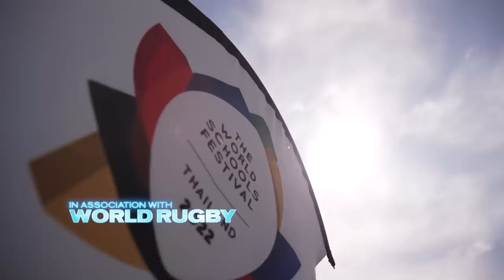Facing the best rugby school on the planet | The Season 10 | Episode 5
The squad take in the local markets and tourist attractions on a rare day off, before holding Hamilton Boys to only one try in the first half after some stoic defence. The Kiwis play their attacking hand in the second half leaving the Millfield team with a defensive mountain to climb in the final quarter. Spirits are high despite the semi-final result and the touring party enjoy a team dinner and golf before their final outing for 2022. Coaches and players alike reflect on the considerable achievements of the Millfield First XV as Cardiff and Vale provide stern opposition in the Playoff for 3rd and 4th.